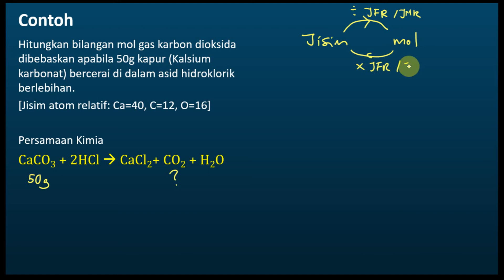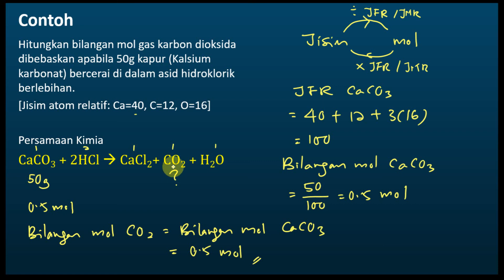Kimia Tingkatan 4 KSSM Bab 3 | Bilangan Mol dan Persamaan Kimia - Contoh Soalan KBAT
Kimia Tingkatan 4 KSSM Bab 3 Konsep Mol, Formula dan Persamaan Kimia
Bilangan Mol dan Persamaan Kimia - Contoh Soalan KBAT